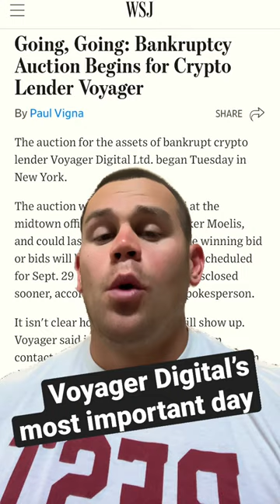Voyager Digital’s MOST Important Day